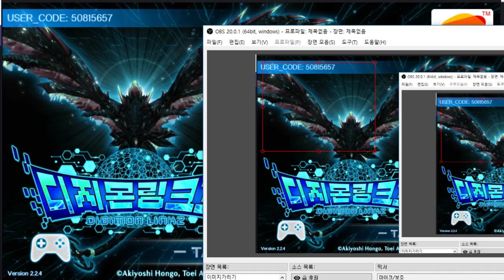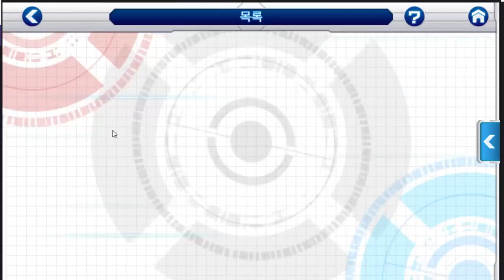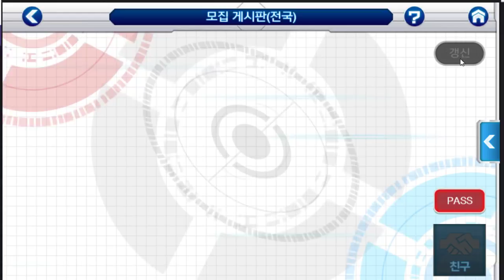11화 멀티플레이 빠르게 참가하는법과 루체몬 - 디지몬 링크즈 (도바킴)